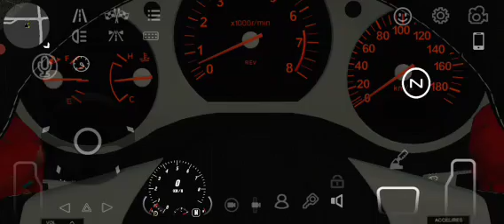Tutorial de como descargar el interior de tu auto en Car Parking Multiplayer 🙀😻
En este video les hago un tutorial de como descargar el interior de tu auto pero con algo de humor🥰💗

Más vídeos randoms 😹↙️